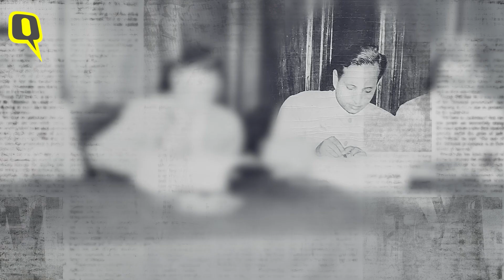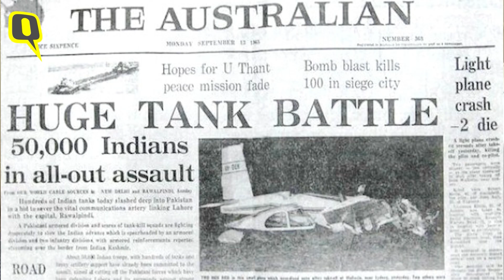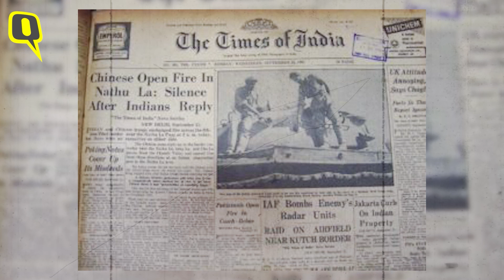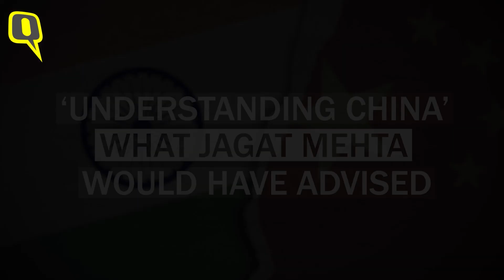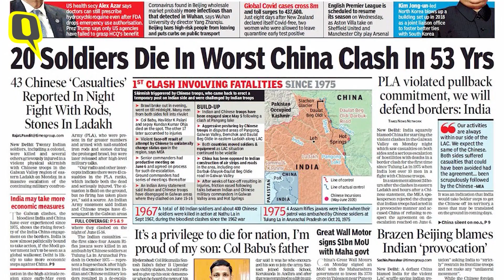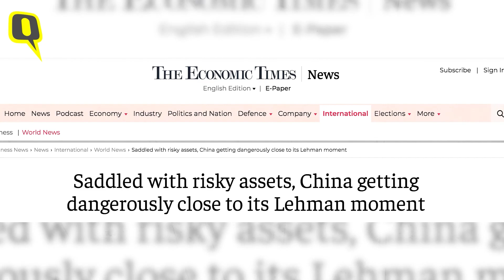My father, Jagat Mehta, who worked in China as a diplomat, wouldn't have trusted China: Vikram Mehta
Vikram Mehta shares his father, JagatSinghMehta ’s experiences and views on China in light of the India-Chinaface-off in Ladakh. Jagat Singh Mehta was India’s Foreign Secretary (1976-79) and a ‘China expert’ through the ‘50s & ‘60s.